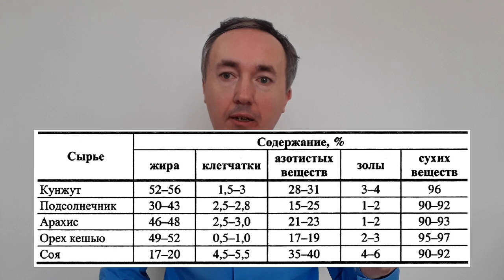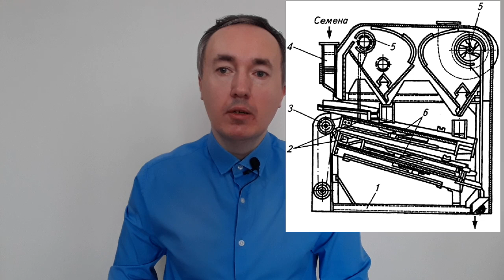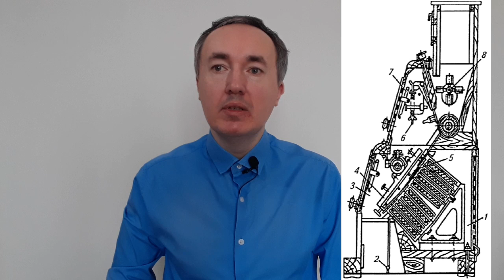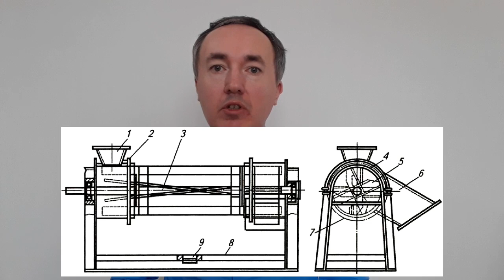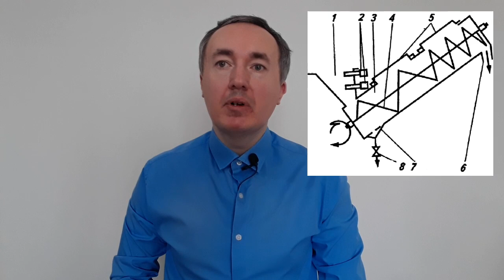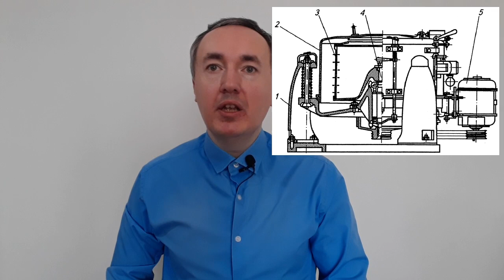Производство халвы: сырьё, схемы линий, подготовка семян и орехов, вымешивание и формование халвы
Халва – это один из популярных пищевых продуктов в России. Халва бывает подсолнечной, кунжутной, арахисовой и из других орехов.

Халва – это кондитерские изделия сложноволокнистой структуры, которая получается смешиванием растёртых масличных ядер со сбитой карамельной массой.

Технология производства халвы включает несколько этапов: приготовление белковой и карамельной массы, отвара мыльного корня, сбивание карамельной массы с ним, вымешивание и формование халвы, фасование и упаковывание.

Здесь представлена небольшая часть видео.

Полное видео длится 1 час 15 минут.

Структура полной версии видео:
00-00 Общие сведения о халве
04-52 МАС линий производства халвы: мокрым и сухими способами
20-11 Приготовление белковых масс
21-18 Очистка масличных семян от примесей
25-28 Электромагнитный сепаратор
26-27 Промывочная машина
28-23 Схема замочной машины для кунжута
30-30 Машины для обрушивания кунжута
34-47 Установки для отделения оболочки от ядер кунжута
38-50 Соломуромоечная машина непрерывного действия
41-40 Термическая обработка кунжутных ядер
45-02 Схемы аппаратов для термообработки ядер кунжута
47-10 Измельчение кунжутных ядер
47-31 Характеристика тахинной массы
49-48 Хранение кунжутных семян и полуфабрикатов
50-43 Получение белковой массы их ореховых ядер
01-06-41 Вымешивание халвы
01-09-41 Механизмы для вымешивание халвы
01-12-10 Формование халвы
01-14-30 Требования, предъявляемые к качеству халвы
01-15-43 Заключение и прощание